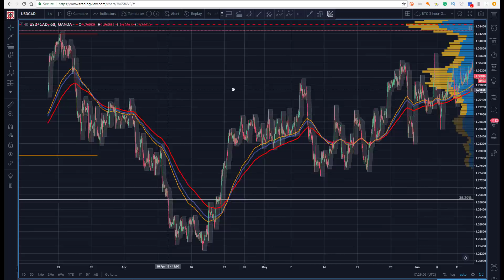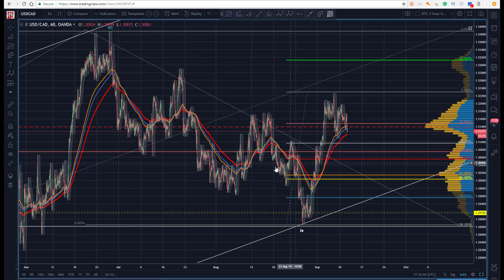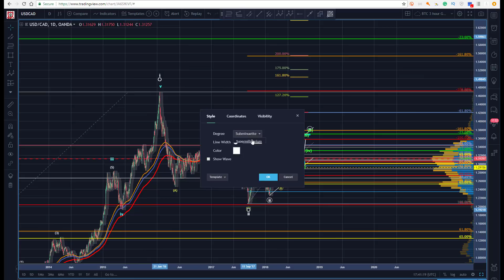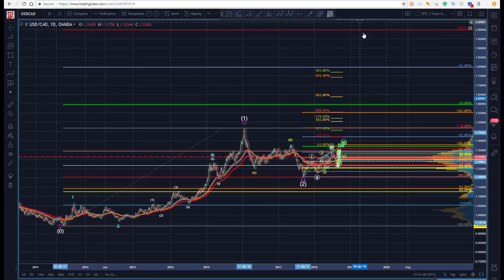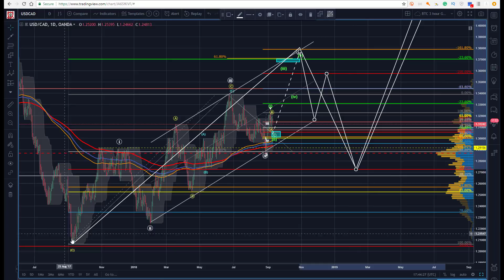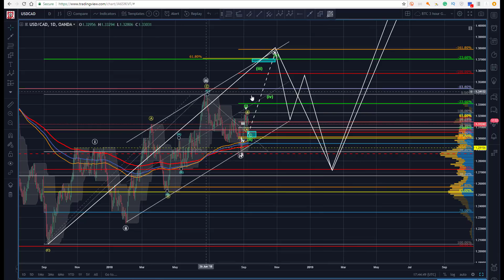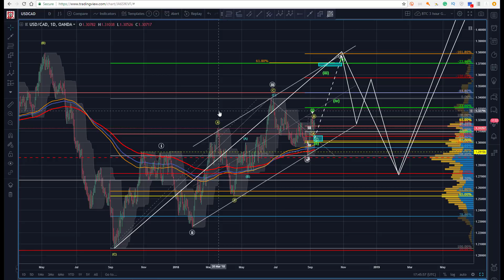"Canadian Dollar" Technical Analysis (USD/CAD) : Molson Golden Zone... [09.11.2018]